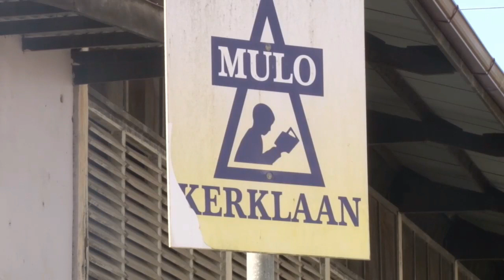03 08 2018 Uitslagen Mulo scholen bekend